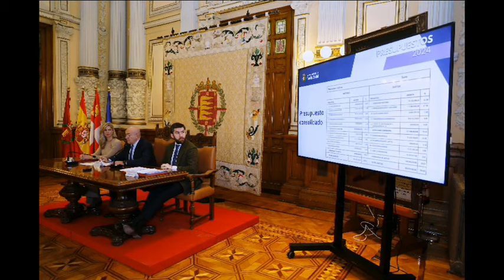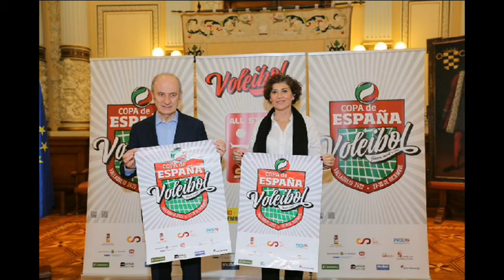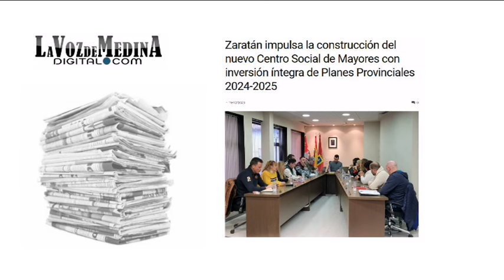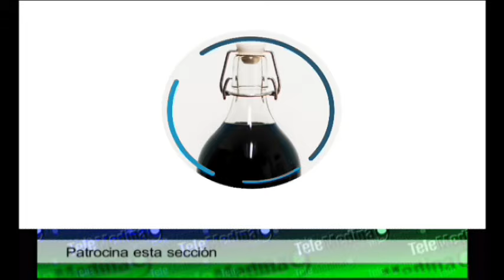Noticias Telemedina 20-Diciembre-2023 Medina del Campo